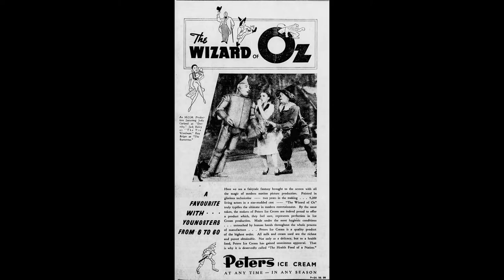Top 10 Best Movies Of The Last 10 Decades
..hello guys,
..In this video I am going to show you top 10 best movies of the last 10 decades.

10.1920s—Metropolis
(You might not think of the 1920s as a decade of outstanding cinematic achievement, but this was when movies like Battleship Potemkin, The Cabinet of Dr. Caligari, and Nosferatu were released. Feature films were coming into their own by proving the technology was no passing fad. They may have been silent, but that limitation was overcome through an entirely visual means of storytelling)

9.1930s—The Wizard Of Oz
(Some of the greatest films of all time were released in the 1930s, including Duck Soup, King Kong, Bringing Up Baby, M, Gone with the Wind, and City Lights. While there were tons of immortal classics from the decade, the movie that stands above the rest is 1939’s The Wizard of Oz.)

8.1940s—Citizen Kane
(The 1940s kicked off with Charlie Chaplin’s masterpiece, The Great Dictator, and that was just the beginning. Other notable films from the decade include Double Indemnity, It’s A Wonderful Life, The Treasure of the Sierra Madre, The Grapes of Wrath, and Casablanca. There’s tons to love about the 1940s, but you can’t neglect what many call the greatest movie ever made.)

7.1950s—Sunset Blvd
(In a decade dominated by the likes of Alfred Hitchcock, Stanley Kubrick, and Igmar Bergman, finding the right movie to label as the #1 film of the decade is no easy task. After all, this was the decade Some Like It Hot, Singin’ in the Rain, North By Northwest, and Rear Window were released.)

6.1960s—Psycho
(The 1960s saw the rise of science-fiction as a more approachable and viable artform for a wider audience via 2001: A Space Odyssey. It also featured some of the best westerns ever made, thanks to the rise of the “spaghetti western” with films like The Good, the Bad, and the Ugly. Other notable films include Dr. Strangelove, Lawrence of Arabia, and Rosemary’s Baby.)

5.1970s—The Godfather
(There were tons of notable films released in the 1970s, including Star Wars, Annie Hall, Alien, Apocalypse Now, and A Clockwork Orange. This was the decade of The Sting, Monty Python and the Holy Grail, and Rocky, so choosing the best film is no easy task. Still, the greatest film of the 1970s is and must be Francis Ford Coppola’s The Godfather.)

4.1980s—Raiders Of The Lost Ark
(The 1980s was the decade that gave the world The Empire Strikes Back, Labyrinth, Beetlejuice, The Princess Bride, and The Goonies. There were terrific fantasy, sci-fi, comedy, and family films, but the one that easily beats out the competition is Steven Spielberg’s Raiders of the Lost Ark.)

3.1990s—The Shawshank Redemption
(In a decade that gave the world Pulp Fiction, Schindler’s List, Forrest Gump, Fight Club, The Silence of the Lambs, and plenty more, determining the best film of the ’90s is no easy task. The 1990s were full of intense action, beautifully written dramas, evocative thrillers, and gorgeous sci-fi, but the film that takes the decade has got to be The Shawshank Redemption.)

2.2000s—Spirited Away
(The 2000s gave the world the MCU via Iron Man, heartache over the first five minutes of Up, and the beginning of Peter Jackson’s magnum opus in The Lord of the Rings: The Fellowship of the Ring. Batman went up against the Joker in The Dark Knight, and the world saw Scarlett Johansson stun audiences in Lost in Translation.)

1.2010s—Boyhood
(You may have thought you’d find movies like Avengers: Endgame, Get Out, The Social Network, or The Grand Budapest Hotel taking the top spot of the past decade. While those movies and many more were exceptional, the leader of the last ten years is a relatively obscure film from Richard Linklater called Boyhood.)